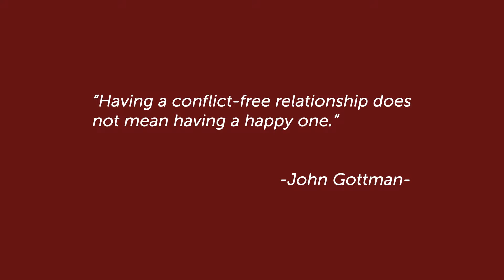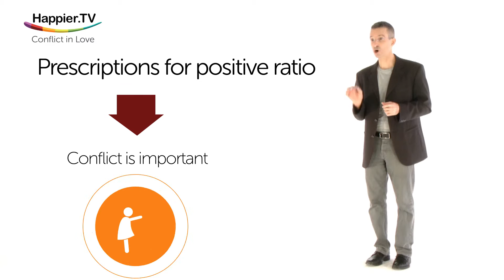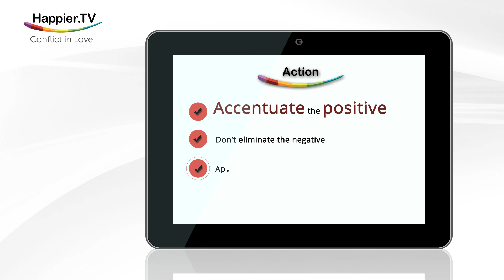Conflict in Love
Sometimes we think if we don’t have conflict in our relationship we have a healthy one, but this could actually lead to more problems for you in your loved one in the long haul.

Dr. Tal Ben Shahar gives relationship advice on how conflicts are healthy for a happier relationship and how to deal with them!

Have you liked our Facebook page?